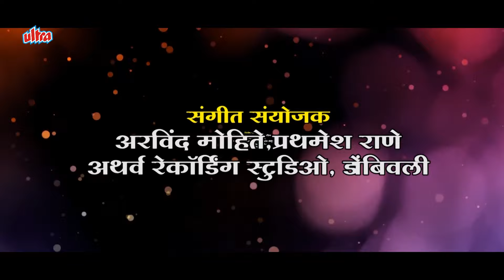Navas Kelay Jarimarila Majhe Tisai Aaila | New Marathi Devi Song 2021 | Ganesh Madhavi, Sonali Bhoir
क्रुणाल म्युझिक सादर करीत आहे NavasKelayJarimarilaMajheTisaiAaila जे गायिले आहे GaneshMadhavi, SonaliBhoir यांनी.

Audio Credits :
Lyrics/Music : Ganesh Abhimanyu Madhavi (Chikanghar)
Singer : Ganesh Madhavi, Sonali Bhoir
Music Arranger : Aravind Mohite, Prathamesh Tane
Recording Studio : Artharv Recording Studio, Dombivali
Special Thanks : Shankar Gaikwad, Pravin Patil, Vidyadhar Kene, Nilesh Kene, Rupesh Bhoir, Akash Bhoir, Bhushan Meher, Sachin Choudhary, Akshay Bhoir, Sunil Dhone,
Video And Edit By : Kunal Bhoir ( Kunal Graphics)
Special Thanks : Tisai Devasthan (Tisgaon, Kalyan)

Set ' Navas Kelay Jarimarila Majhe Tisai Aaila ' song as your Mobile Callertune
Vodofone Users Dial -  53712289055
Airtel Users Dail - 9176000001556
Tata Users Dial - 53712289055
Bsnl (N\W)Users Dial - SMS BT SPACE -7475449- to 56700
Bsnl (S\E))Users Dial -  SMS BT SPACE -12289055- to 56700